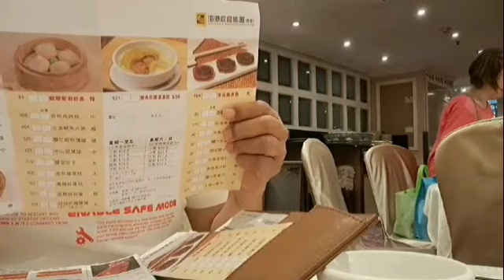perbedaan makan di yam cha dan lestorant /tkwhongkong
hala gaess perbedaan makan di yam cha dan lestorant klo di yam cha aku pertamakali yang aku lakukan harus nyuci persiapan yang buat makan seperti sumpit gelas dsb itulah mungking udah kebiasaan tradisional orang hongkong

Tapi klo makan di lestorant gak haris di cuci dulu
dan beda juga masalah makanan nya

  tradisional orang hongkong setiap harinya di yam cha selalu banyak pengunjung